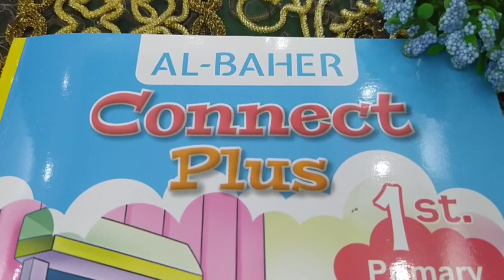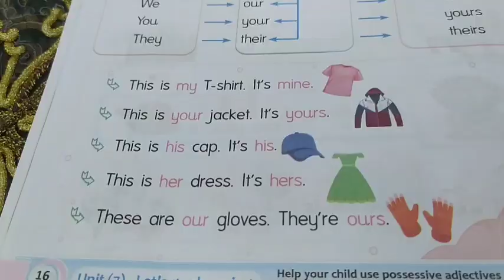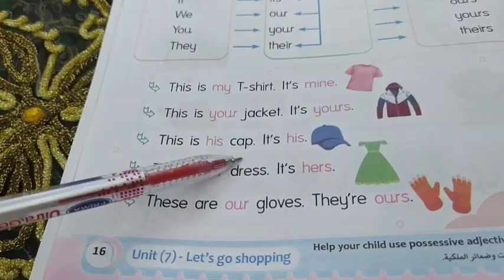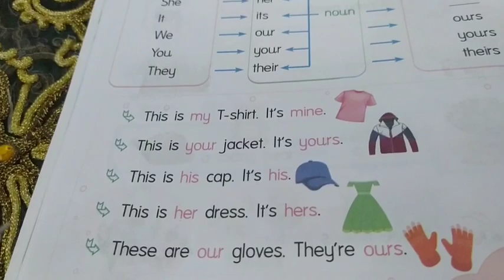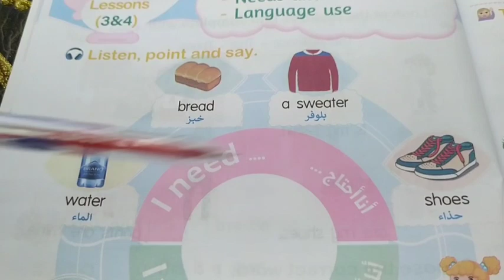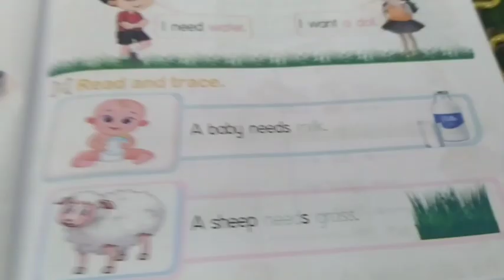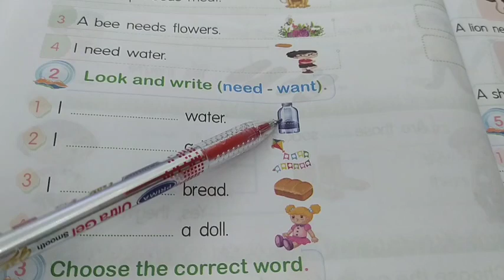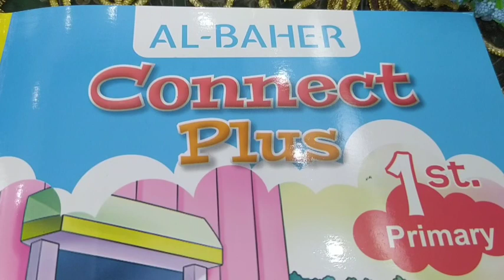كونكت بلس|اولى ابتدائي| الترم التانى| الوحدة السابعة |الدرسين التالت والرابع |Connect plus 1|Unit 7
شرح كونكت بلس اولى ابتدائي ترم تانى الوحدة السابعة الدرسين التالت والرابع ابسط شرح ضمائر الملكية وصفات الملكية منهج كونكت بلس برايمري 1 الفصل الدراسي الثاني ابسط شرح ضمائر الملكية وصفات الملكية الصف الاول الابتدائي الترم التانى من كتاب الباهر ابسط واسهل اسلوب لشرح الوحدة السابعة كونكت بلس 1 جريد 1 كتاب الباهر 🌷 Connect plus 1  Unit 7 lessons 3&4 second term